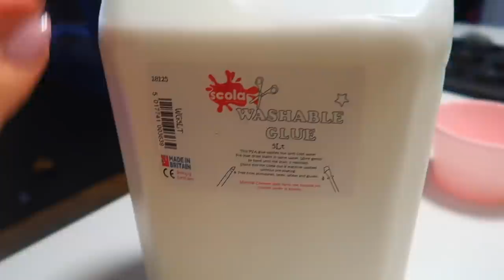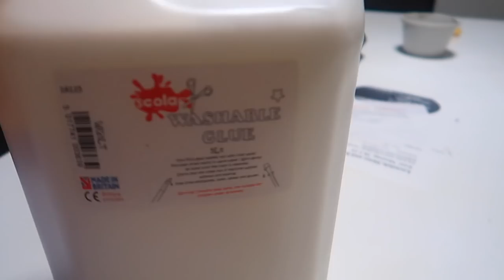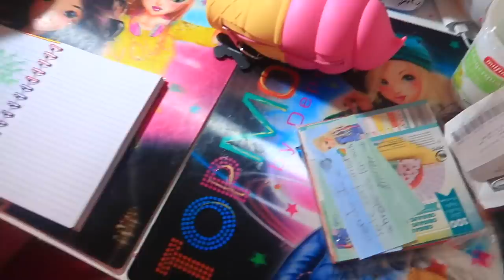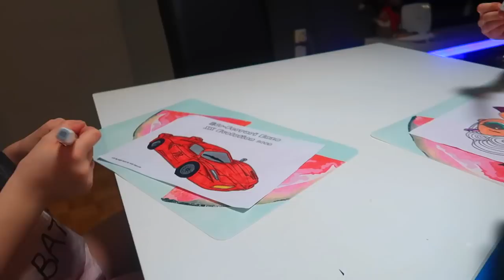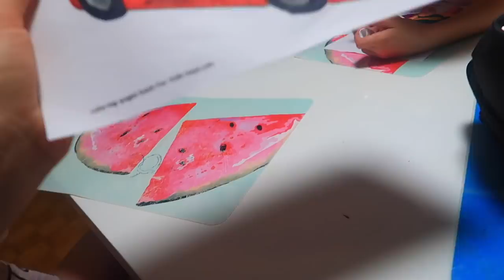ВЛОГ/ Хотим открыть МАГАЗИН СЛАЙМОВ /Тестируем СЛАЙМЫ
LIKE :  СЕСТРИЧКИ.life